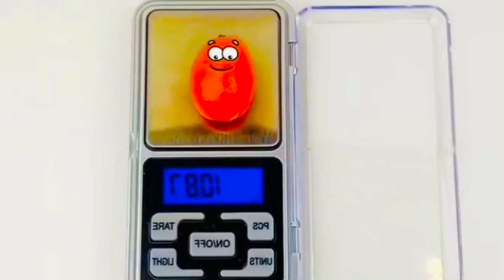Orange Surgery 😳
Funny doodles art